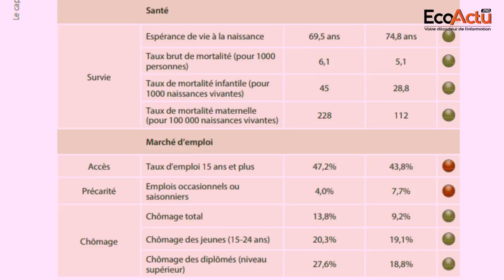Abdellah Mouttaqi : "Le Capital immatériel, un levier méconnu de développement"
Le PIB tel qu’il est calculé aujourd’hui ne mesure pas l’impact des modèles économiques sur l’environnement et ne permet pas de mesurer le bien-être des populations sachant qu’actuellement la notion du bien-être est une question centrale. D’où le rôle que revêt le capital immatériel qui se compose de capital humain, institutionnel et culturel. C’est l’objet de l’étude demandée par le Souverain à l’occasion de la fête du Trône en 2014 au CESE et à
Bank Al-Maghrib.
Ladite étude publiée par le CESE en collaboration avec la Banque centrale ainsi que d’autres institutions révèle que la richesse globale a doublé sur la période 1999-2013.
Il résulte par ailleurs que l’épargne nette ajustée qui mesure la durabilité du modèle économique est positive mais s’est inscrite sur une tendance baissière entre 1999 et 2013 passant de 24% en 1999 à 17% en 2013.
Il en ressort que le modèle de développement économique est durable mais pas soutenable.
Abdellah Mouttaqi, Secrétaire général de l'Onhym, Office national des hydrocarbures et des Mines, et membre du Conseil économique, social et environnemental, détaille les leviers à activer pour rendre le modèle de développement économique soutenable.